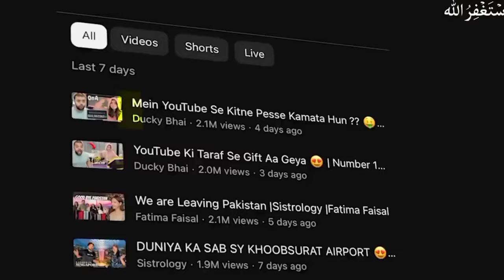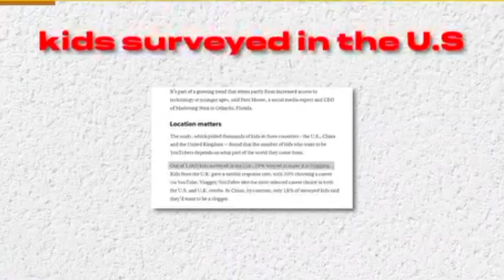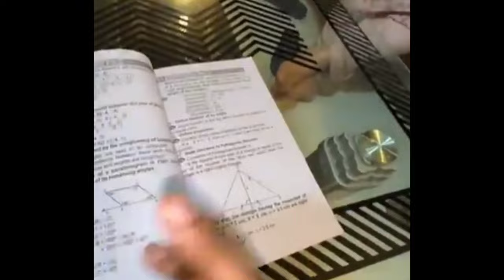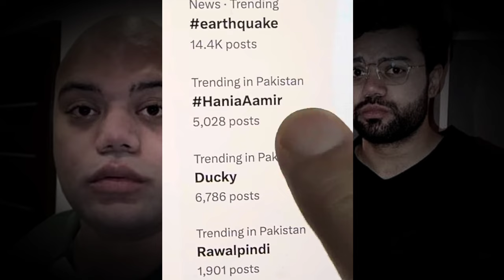Exposed the Dark Reality of Daily vloggers// How daily Vloggers is destroying our Youth?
In this video, we uncover the truth about Pakistan's daily vloggers. We'll show you how they make money by pretending to have expensive cars and using their families for views. Join us to learn about the impact this has on young people. It's time to see behind the scenes and ask for honesty from these YouTubers.